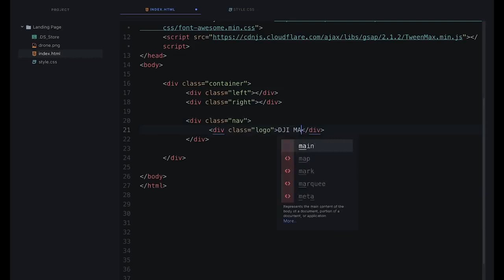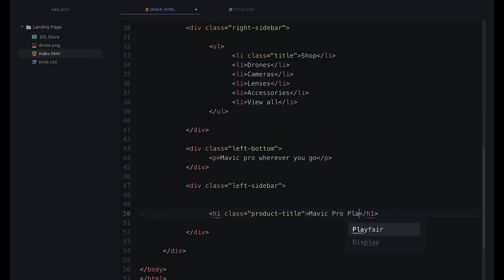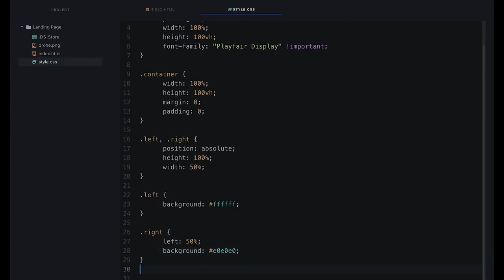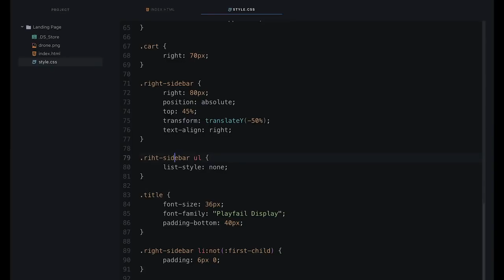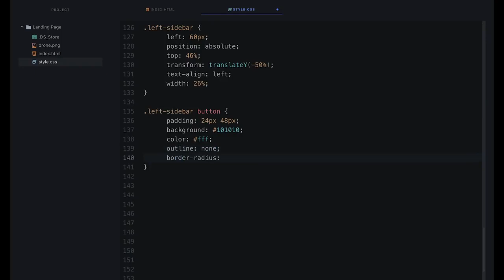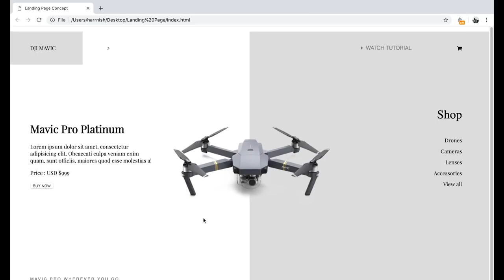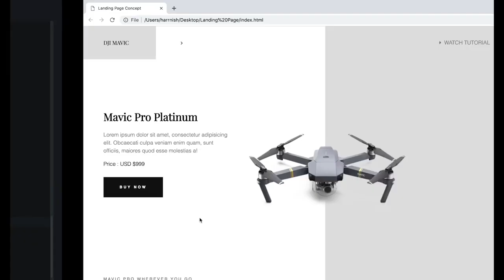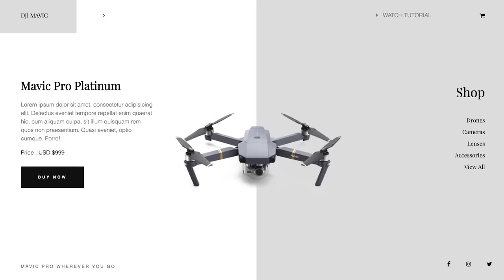Speed Code - Product Landing Page Design | HTML, CSS & JavaScript (GREENSOCK) 2019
Original video source:
Tumblr was just randomly messing around with some designs and experimenting on animations till I made something. So this is the eventual product of my experimentation.

Social Media

My friend has started a youtube channel. Check it out for back-end stuff !